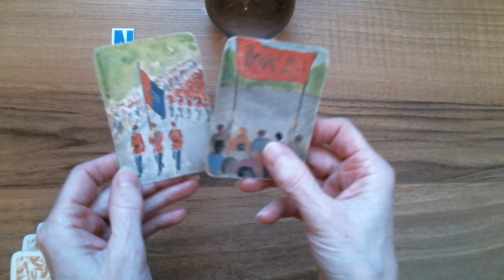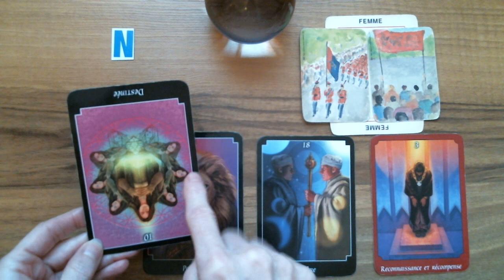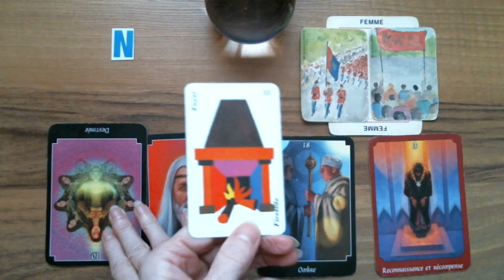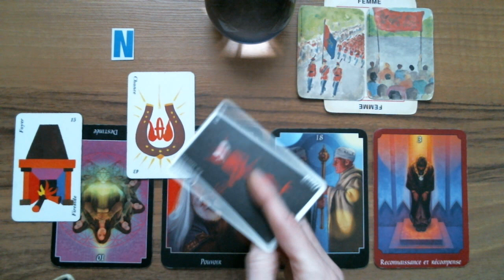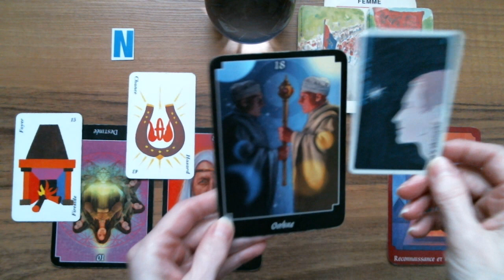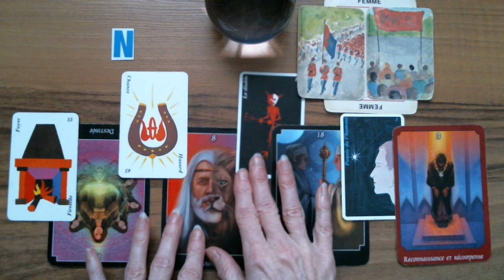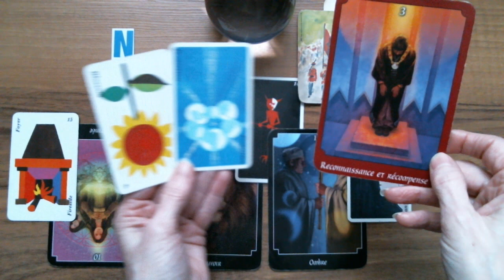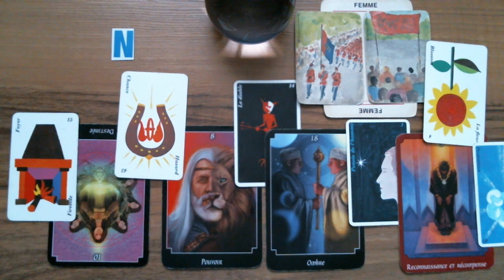N- Tirage Surprise! Ton prénom commence par "N" ?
Tarot Guidance intuitive. Tirage surprise intemporel.

Isabelle